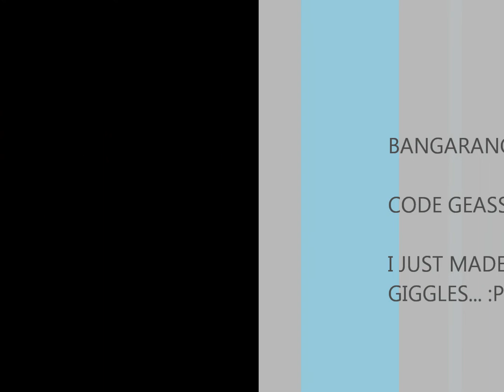Bangarang --- Lelouch's Gang tribute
I made this for shits and giggles, after seeing the songs original video, and then watched a few episodes of code geass and figured 'Y'know, this would fit Lelouch and his gang in an odd way or another...' Code geass belongs to sunrise. Bangarang belongs to skrillex!